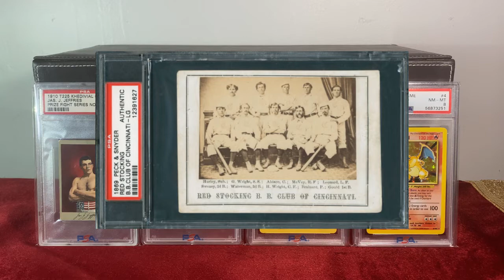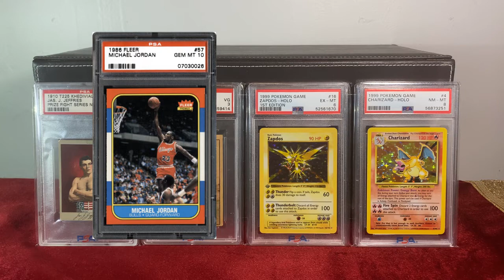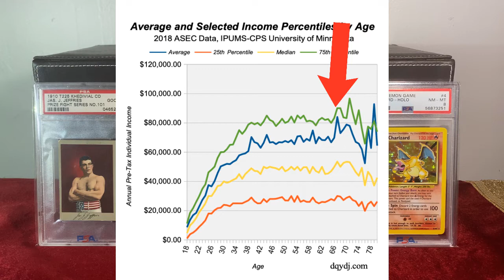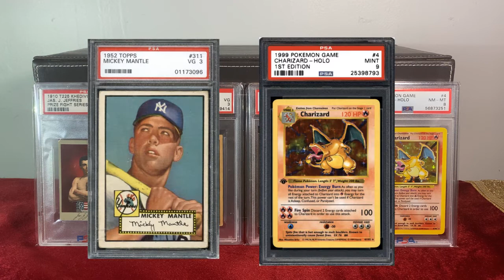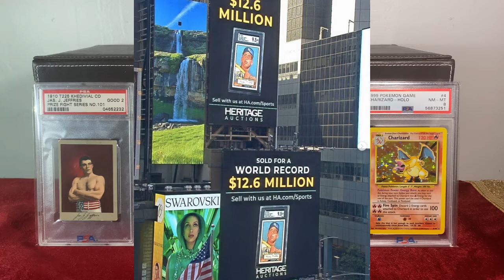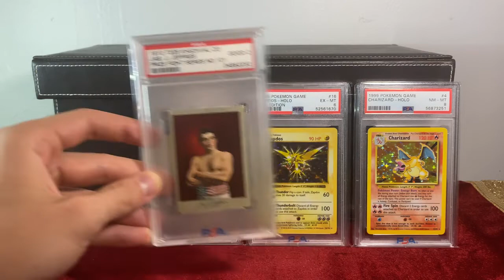The Infancy of the Pokemon Card Hobby- Market Discussion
Pokemon has existed for a small fraction of the long life of sports cards. comparing grails to eachother shows how much growth sports' prepubescent younger has before it can step toe to toe. Do you agree or disagree with any of the points I made in this video? Also be sure to post a comment if theres any specific type of video you would like to see!